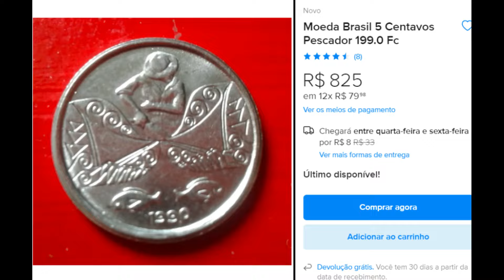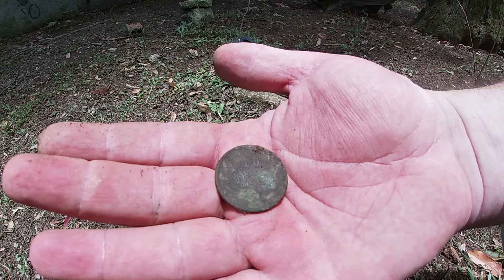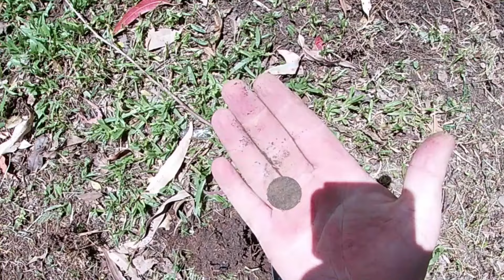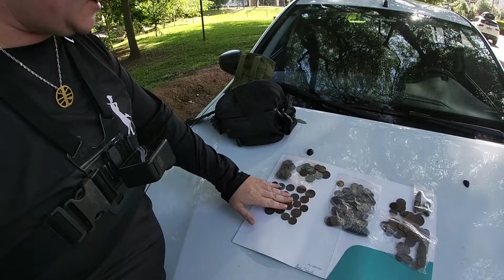CAÇADORES de TESOUROS Acham BOTIJA no Meio da CIDADE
UM TESOURO DE BOTIJA com MAIS de 300 Moedas Achadas em uma PRAÇA PUBLICA ao lado do Trilho do TREM em Curitiba PR ! Fui convidado para levar o meu Detector de Metais e conferir este Incrível achado com o @ClubeDetectorismoCuritiba !

⭐A LOJA MAIS FAMOSA de DETECTORISMO no BRASIL é a RADAR DETECTORS!

😍📖LINK do LIVRO "O Detector de Metal" Tem tudo para sua Aventura:

▬▬▬▬▬▬▬ஜ۩۞۩ஜ▬▬▬▬▬▬▬
☏✆CONTATOS PARA PARCERIAS & ASSESSORIA
PARA ESCOLHA DO SEU PRIMEIRO DETECTOR :